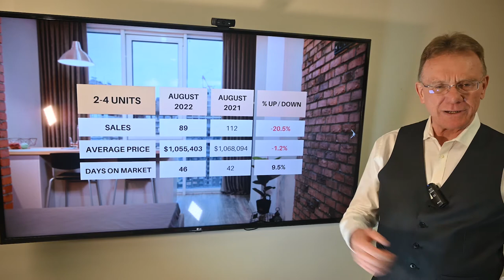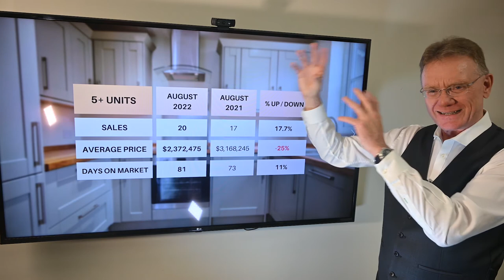Ottawa Multifamily Market Update Aug. 2022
There have been 109 sales of Income Properties in Ottawa this year till August, 2022. 89 sales were smaller buildings, down 20.5% over August 2021 and 20 sales were larger buildings with 5 or more units, up by 17.7%.

The average price for a smaller income property in Ottawa is now $1,055,403 down 1.2%, these include Double, Duplex, Triplex and Fourplex buildings.

The average price for a larger multi-unit building is $2,372,475 down 25% over last year. These include buildings with 5 or more apartments in them.

Smaller Duplex, Triplex and Fourplex properties are taking 46 days to sell in 2022 versus 42 last year. Larger buildings with 5 or more units are taking 81 days to sell, versus 73 days last year.